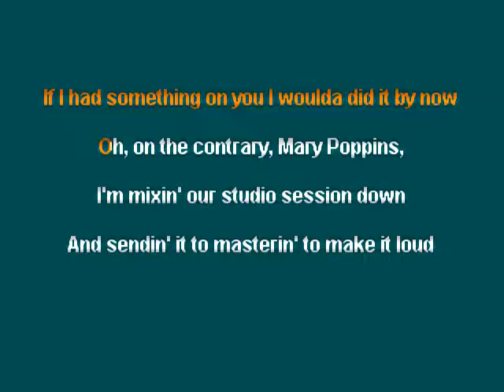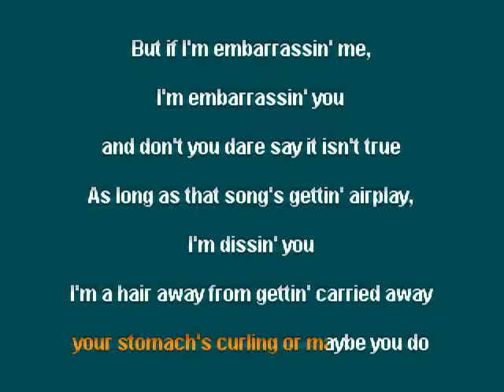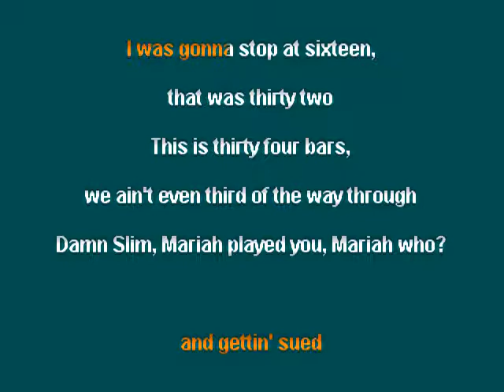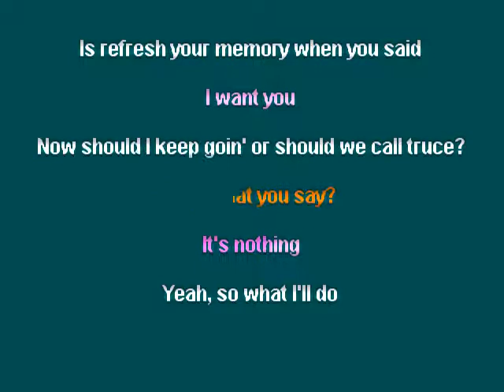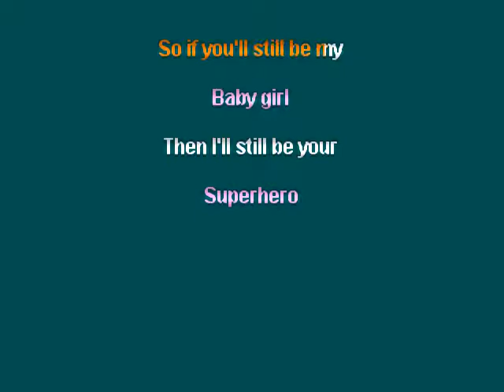Eminem (m f duet) - The Warning - clay wood karaoke